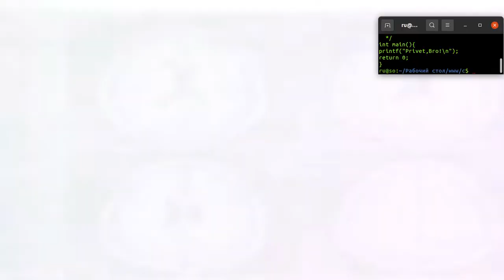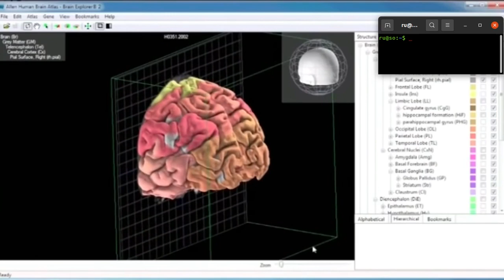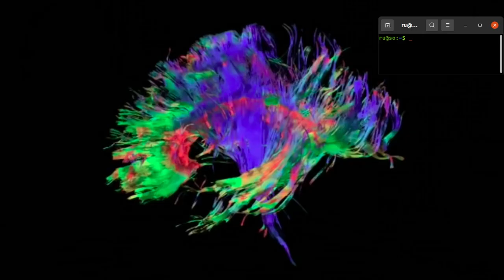Наука и Мозг | Тайна Энергии Мозга | Что убивает наш мозг | Сергей Савельев | 023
Профессор Сергей Вячеславович Савельев российский учёный, эволюционист, палеоневролог, доктор биологических наук, заведующий лабораторией развития нервной системы Института морфологии человека РАН.
Фотограф, член Творческого союза художников России, награждён бронзовой, серебряной и золотой медалями России

Родился в Москве, получил заочное высшее образование на биолого-химическом факультете в Московском государственном заочном педагогическом институте им. Ленина ныне Московский педагогический государственный университет, работал в Институте мозга АМН СССР, с 1984 года в НИИ морфологии человека РАМН.

Сергей Савельев более 30 лет занимается исследованиями в области морфологии и эволюции мозга. Автор более 10 монографий, 100 научных статей и первого в мире Стереоскопического атласа мозга человека, который был удостоен диплома премии им. В. Н. Шевкуненко РАМН за лучшую научную работу по Топографической анатомии и оперативной хирургии за 2001 год.

Много лет занимается изучением эмбриональных патологий нервной системы и разрабатывает методы их диагностики. Выявил основные принципы возникновения нейруляционных отклонений развития нервной системы человека и животных. Изучал молекулярные механизмы кодирования морфогенетической информации в эмбриональной нервной системе. В своих работах обосновал позиционную теорию контроля раннего эмбрионального развития мозга позвоночных, доказывая, что на ранних стадиях развития нет жесткой генетической детерминации судьба клетки определяется не геномом, а межклеточными биомеханическими взаимодействиями. В 2002 году выпустил монографию, проиллюстрировав её оригинальными снимками целых эмбрионов человека в первые дни после имплантации и нейруляционный период.

Немалое внимание уделил вопросам происхождения нервной системы и её эволюции, представил эволюционную теорию переходных сред как основу для разработки нейробиологических моделей происхождения хордовых, первичноводных позвоночных, амфибий, рептилий, птиц и млекопитающих, привел примеры использования нейробиологических законов для реконструкции путей эволюции позвоночных и беспозвоночных животных. Разработал основные принципы адаптивной эволюции нервной системы и поведения.

Исследовал причины и эволюционные закономерности развития переднего мозга и неокортекса млекопитающих. Описал морфофункциональные особенности ранней эволюции мозга приматов. На основании анализа строения мозга гоминид разработал нейробиологические гипотезы возникновения бипедальности, развития ассоциативных и речевых центров, установил нейробиологические закономерности возникновения мозга современного человека.

В 2009 году разработал методику выявления скрытых признаков шизофрении на основании наличия или отсутствия конкрементов и пустых полостей в эпифизе.

В 2013 году возглавил рабочую группу по изучению мозга мамонта, в которую вошли сотрудники НИИ морфологии человека РАМН, Якутской академии наук и Палеонтологического института РАН. Под его руководством в 2014 году создана первая в мире трехмерная модель мозга мамонта.

В 2014 году С. В. Савельев был научным руководителем эксперимента Геккон-Ф4 по изучение влияния микрогравитации на половое поведение, организм взрослых животных и эмбриональное развитие гекконов на спутнике Фотон-М4.

Сергей Савельев является автором идеи церебрального сортинга — способа анализа индивидуальных человеческих способностей по структурам головного мозга посредством разработки и применения томографа высокого разрешения. Идея основана на его многолетнем опыте изучения цитоархитектоники коры головного мозга, а также на исследованиях по изучению индивидуальной вариабельности архитектоники и подкорковых структур мозга и поиску морфологических основ человеческой одаренности, проводившихся в Институте мозга АМН СССР.